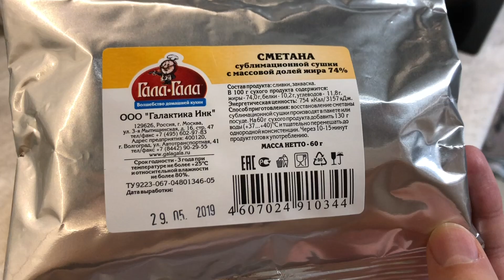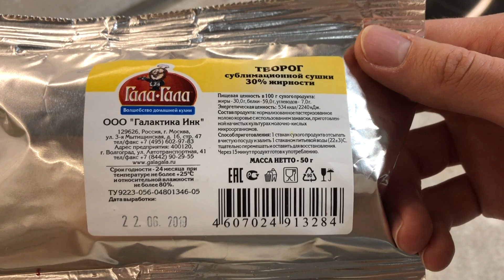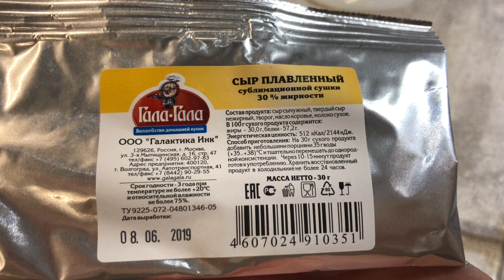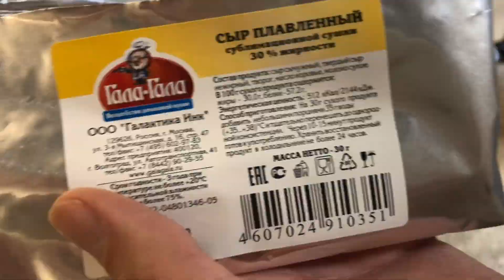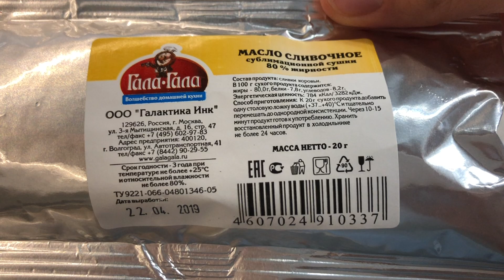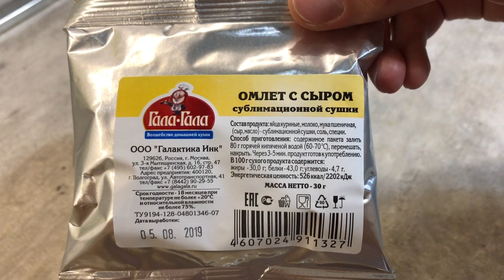Сметана, творог, сыр плавленный, масло сливочное, омлет с сыром. Сублиматы Гала-Гала.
0:00 - "Сметана"
1:25 - "Творог"
2:48 - "Сыр плавленный"
4:10 - "Масло сливочное"
5:15 - "Омлет с сыром"

Молочная продукция от Гала-Гала отличный выход для тех, кто не может жить без нее в походах. Почти все, что мы попробовали, по вкусу было похоже на обычные продукты. За исключением сметаны. Сметана у нас получилась очень жидкая и непонятная по вкусу. Возможно, если добавить меньше воды, то получится отличная сметана.
Советуйте в комментариях что можно еще попробовать от этого производителя.